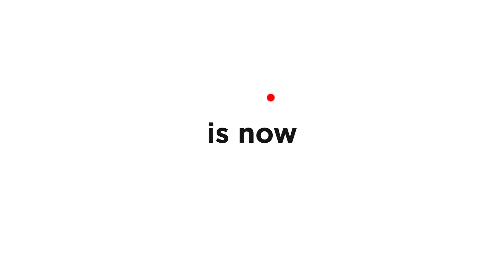Fahrzeuge steuern | Aufträge planen | Einsatzplanung | Touren managen – Disposition mit WEBFLEET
Ständige Bereitschaft und agiles Handeln sind in Ihrer täglichen Arbeit genauso wichtig, wie Zuverlässigkeit gegenüber Ihren Kunden. In diesem Video erfahren Sie, wie Unternehmen flexibel reagieren und dabei stets Ihren Fuhrpark, Aufträge und den Status aller Fahrzeuge im Blick haben.

Ob Servicedienstleistung, Wartung oder Handwerksauftrag: mit zuverlässigen voraussichtlichen Ankunftszeiten, der optimalen Route, zwei-Wege-Kommunikation inkl. Auftragsdaten und vollautomatischer Adressübermittlung sind Sie für den Arbeitsalltag bestens gerüstet.
Außerdem erfahren Sie, wie eine zuverlässige und benutzerfreundliche Lösung bei der automatischen Abwicklung sämtlicher Aufträge in einem System Zeit spart, sodass Sie mehr Aufträge erledigen können – schneller und zuverlässiger als zuvor.